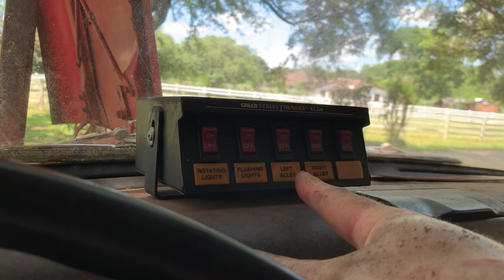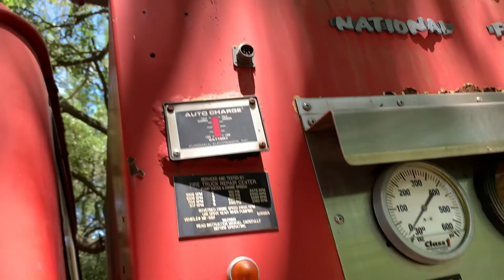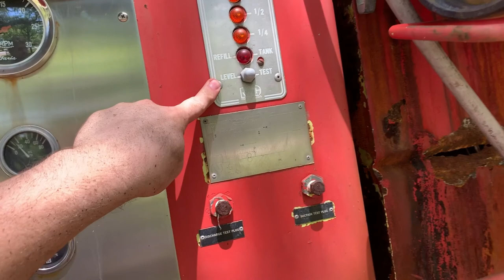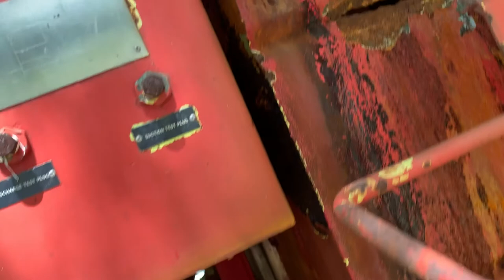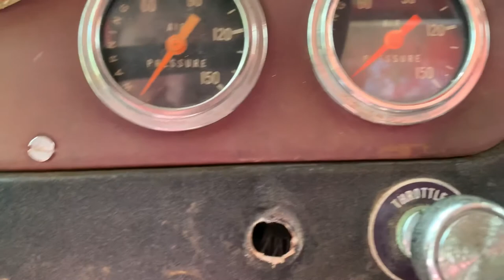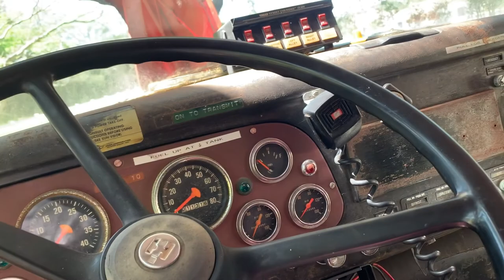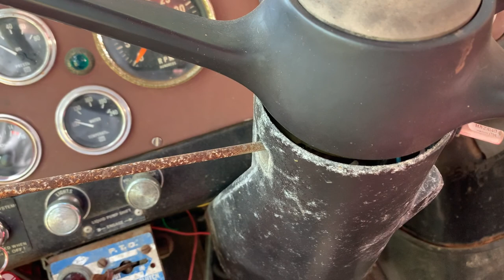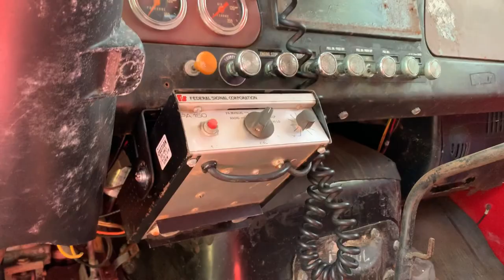Cleaning Up Wiring On The International Detroit Diesel Firetruck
The wiring is a mess on this Firetruck, let's see if we can clean it up.